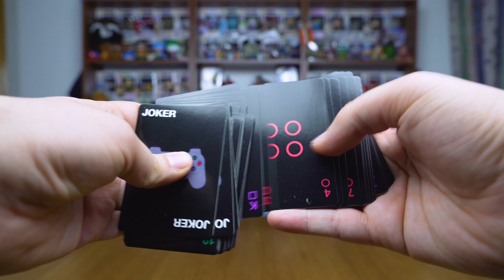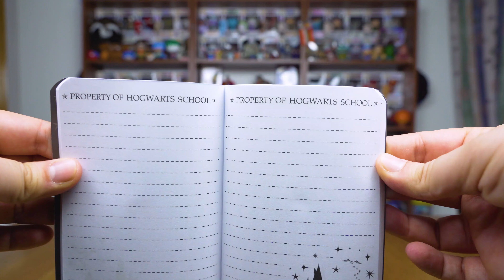💍 Kinyitottuk a legritkább figurát!💎- Mega Lanbox bontás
A TBT életébe is elérkezett az a pont, amikor kinyithattuk az egyik legritkább figuránkat! A Lanbox Megaboxa nem kicsit lett most erős, szóval sasoljátok a videót, aztán katt a rendelésre!😄😄😄